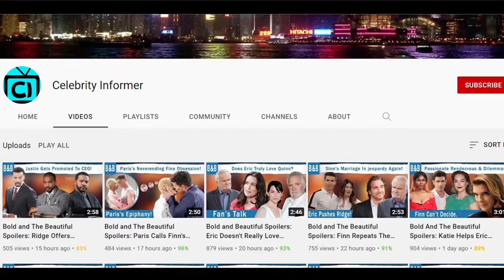Beth Forgets About Hope- Claims Steffy as Mom (8/7/2024) The Bold and The Beautiful Spoilers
The Bold and The Beautiful Spoilers: Beth Forgets About Hope- Claims Steffy as Mom. Now this will probably not happen, but imagine if it did. What if Hope’s obsession with Finn somehow lands her in a coma? The doctors declare that she’s brain dead and it’s best to pull the plug but Brooke refuses. Days turn to weeks, months in the soap world. And finally, Steffy decides she should legally adopt Beth because Hope is not about to wake up anytime soon and Beth needs a home where a mother figure is present. Heck, Leffy could even reunite. Brooke won’t want it, but with Hope comatose, and Liam, as the biological father giving his permission, there’s nothing Brooke can do. Ridge will understand Brooke’s concern but Beth’s well-being comes first. So will Hope wake up one day to Beth calling Steffy her mother?